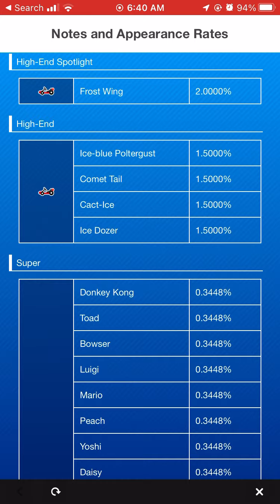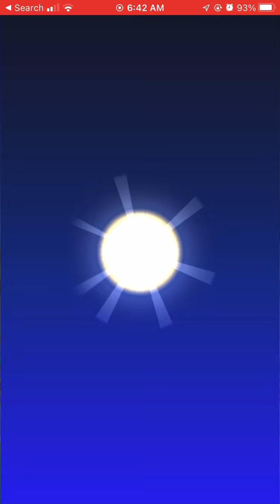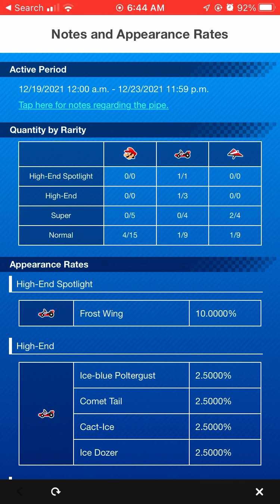Not Me Emptying the Snow Karts Pipe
Last 10 fire :(